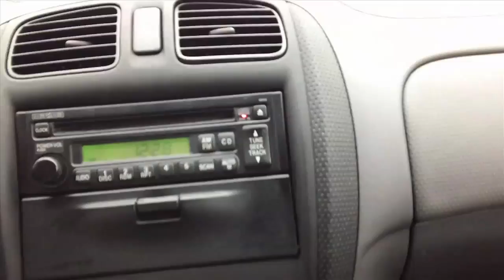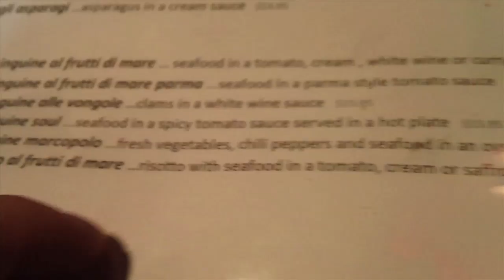99 cent Denny's Breakfast Slam VS half price Seafood Risotto